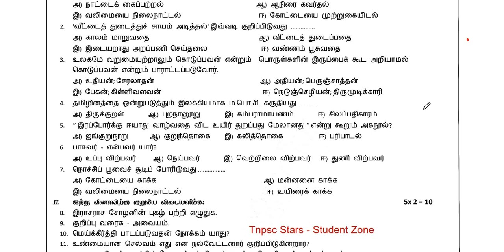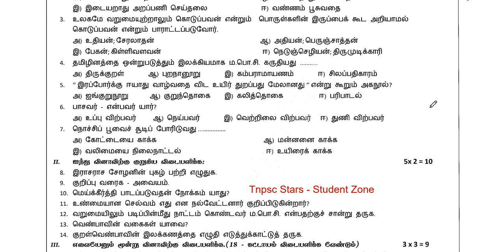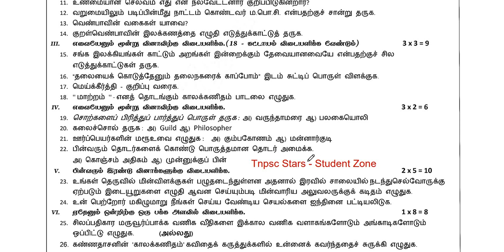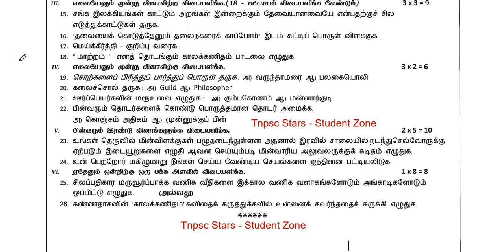10th tamil | Second Midterm test model question paper-2 | 50 marks | இரண்டாம் இடைப்பருவத்தேர்வு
2ndmidterm test 10th tamil model question paper-2 , alaguth dhervu